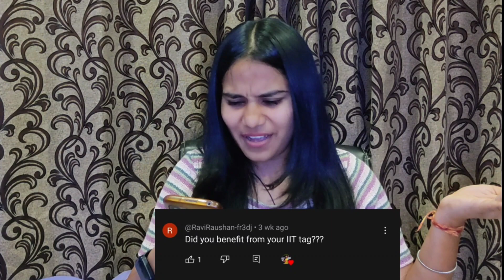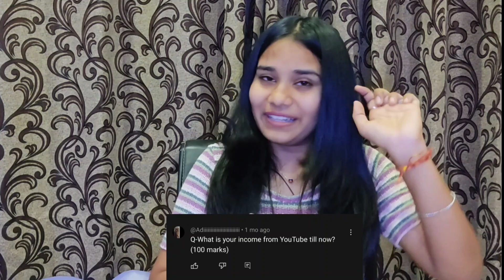20K Special QnA Video❤️|REVEALING MY YOUTUBE INCOME😱FUTURE PLANS? SPECIAL PERSON?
20K Special QnA Video❤️|REVEALING MY YOUTUBE INCOME😱FUTURE PLANS? SPECIAL PERSON?

If you really liked the video then make sure you share this video as much as you can on your WhatsApp, Instagram and anything else you have downloaded on your device.
If it is your first time on my channel , then do checkout other videos too!

Till then,
All the best , stay happy!

 Hey Public💛
I am Khushbu Mehar, a 19 year old undergraduate student of Material Science and Engineering of IIT Gandhinagar . This channel has been made for sharing my everyday life at campus.